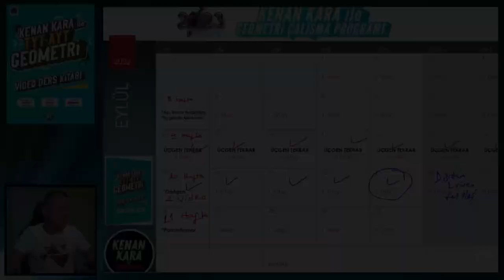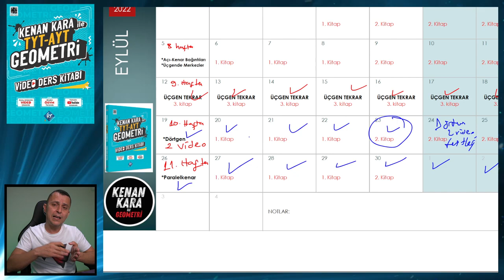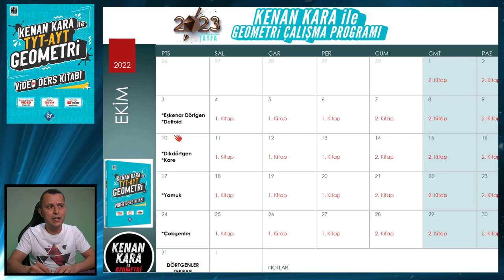REHBERLİK | 11. Hafta Geometri Ders Çalışma Programı